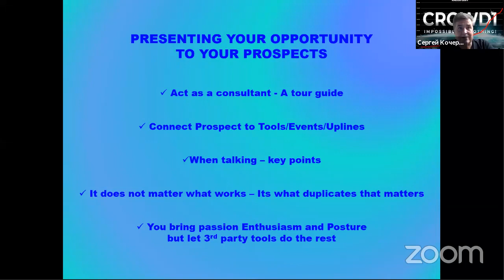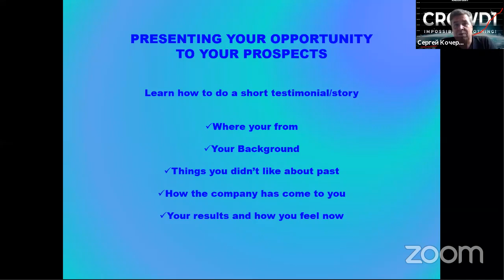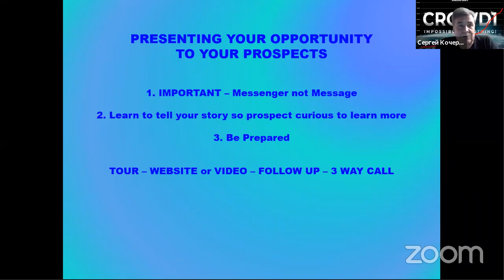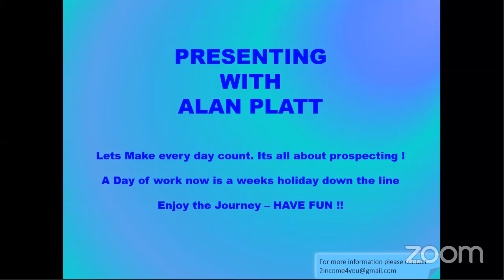Школа: Как презентовать бизнес. Ален Платт и Сергей Кочерин.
🔔 СROWD1  - 100% легальная и прозрачная компания.
Дает возможность  заработать партнерам активно продвигая патформу и пассивно, получая ежемесячный резидуальный доход и ежеквартальные выплаты дивидендов.

Ежеквартальный доход , ежемесячный , еженедельный и моментальный доход
Деньги  от международных  товарооборотов , от самых высокодоходных  индустрий рынка.
Вход в компанию от  99 евро доступен каждому .
Самый щедрый  маркетинг .
Первая и единственная компания , меняющая мировую краудэкономику .
Идеи и принципы , концепция и стремительное развитие поражают своей глубиной и простотой одновременно .
Если вы хотите зарабатывать постоянно и много, то вы должны быть в Crowd1!  Вам сюда
👉 Crowd1 Rewards - это денежная единица компании.
Ее стоимость на 5 августа 2020 = 2 евро. Именно от количества Долей - Rewords и зависит сумма ежеквартальных начислений.

✅ Наши дивиденды будут начисляться на Crowd1 Rewards и в дальнейшем мы можем уже поменять на Евро, доллар, криптовалюту.
Это деньги, которые будут доступны на вывод - своего рода Cash

▶️ С мая месяца мы уже  получаем начисления ежемесячно по партнерскому доходу - это 18 уровней.
❗️ ИТАК:
🔻  15 июня  были выплачены первые награды Crowd1 + вознаграждения, дивиденды на Crowd1 Rewards

🔻  Каждое 15 число месяца будет распределен доход от системы остаточных пулов.

🔻  Каждый квартал начиная с июня 2020 г будет распределяться  доход от системы остаточного пула и будут выплачиваться дивиденды на доли прав владения прибылью.

💰 Ежемесячные дивиденды по партнерскому доходу (18 уровней) - с 18 мая и каждый месяц

💰 Ежеквартальные выплаты дивидендов - с 15 июля и каждые 3 месяца. (июнь, сентябрь, декабрь и т.д.)